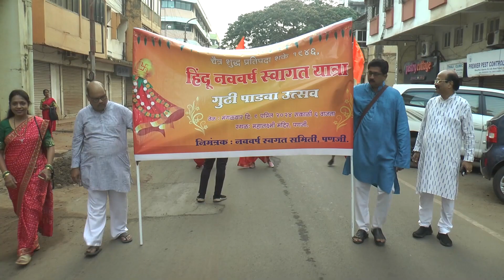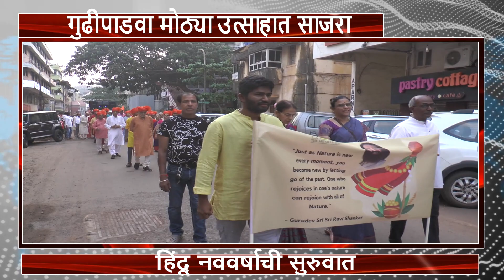गुढीपाडवा पणजी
गुढीपाडवा मोठ्या उत्साहात साजरा
हिंदू नववर्षाची सुरुवात

देशात विशेषत: महाराष्ट्रात आणि गोव्यात गुढीपाडव्याचा सण मोठ्या उत्साहात साजरा करण्यात आला . या सणापासून हिंदू नववर्षाला सुरुवात होते. पणजीत नव वर्ष स्वागत समितीकडून महालक्ष्मी मंदिर प्रांगणात सार्वजनिक गुढी उभारण्यात आली तत्पूर्वी शहरातून पहाटे शोभा यात्रा काढण्यात आली